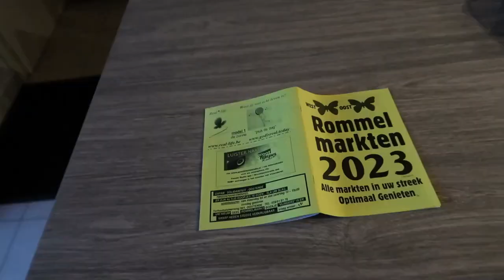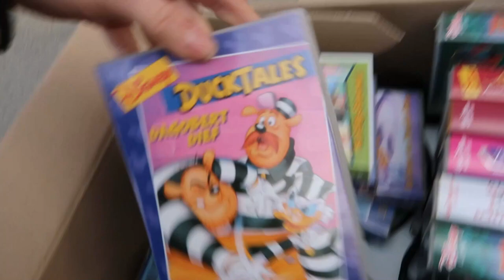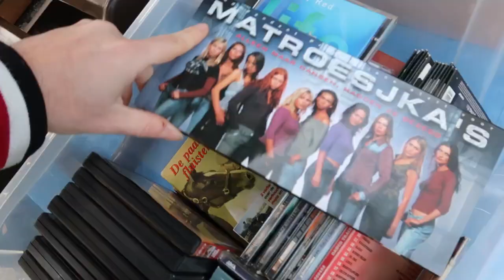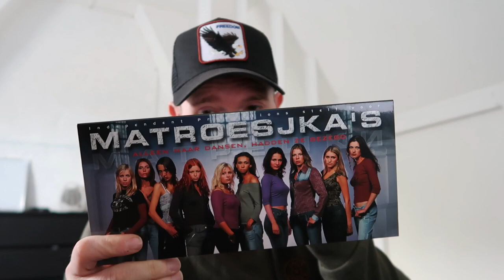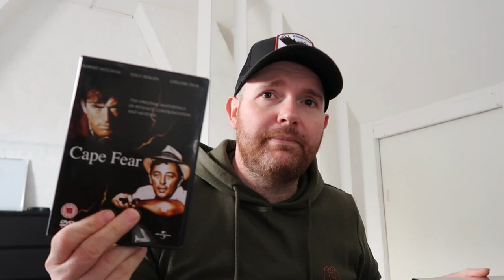#18 ROMMELMARKT VLOG IN KORTRIJK!!!